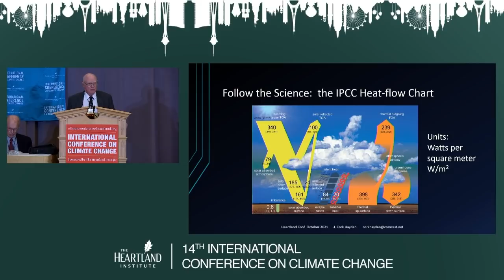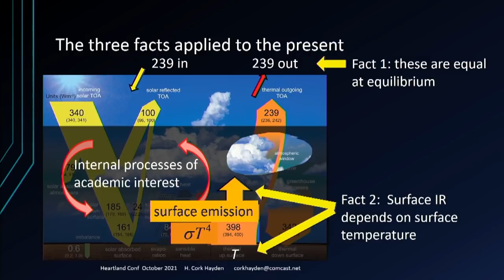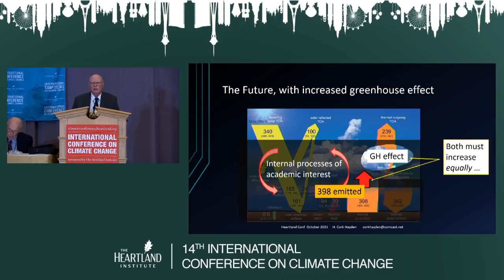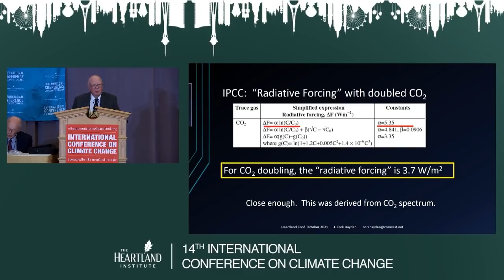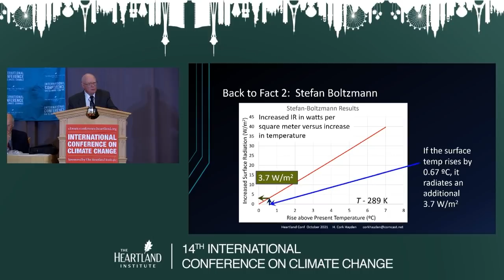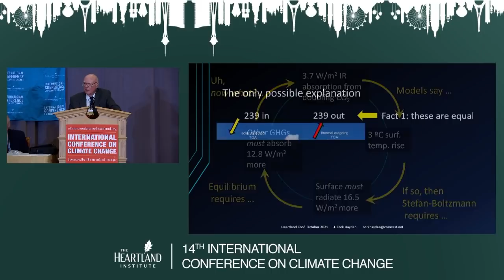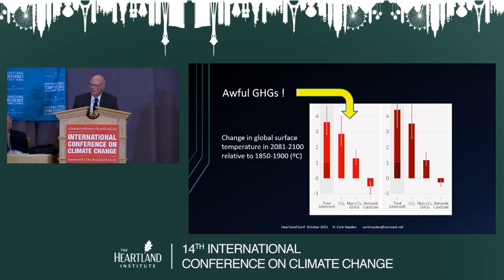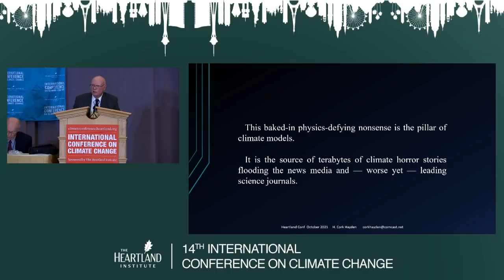Follow the Science: The IPCC's Backdoor Science Agenda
Howard Hayden, Ph.D., professor of physics emeritus in the Physics Department of the University of Connecticut, is editor of The Energy Advocate, a monthly newsletter promoting energy and technology.

Dr. Hayden took part in the panel The IPCC and the Scientific Method.